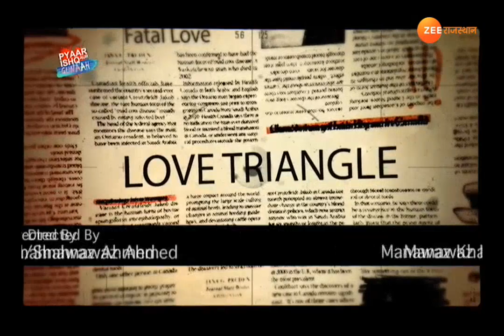Crime Files: Pyar, Ishq aur Gunaah (Episode 8)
Watch our special show Crime files. This show is based on love and revenge. As we know that human beings become emotional in Love. They expect faith and every need from their partner. When they did not meet their expectations they move towards crime. watch our special show here...